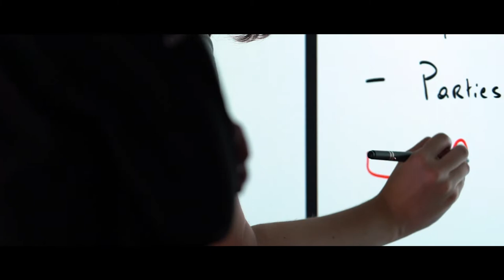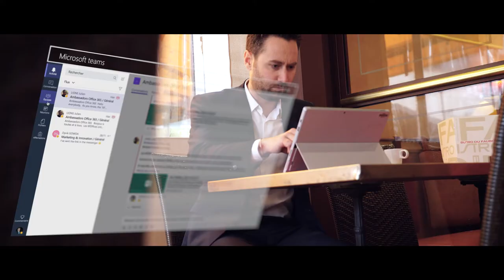Skema transforme ses usages de collaboration avec Surface et Teams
Une école globale, qui forme les managers de demain sur 4 continents et préserve une identité unique : SKEMA Business School s’appuie sur les nouvelles technologies collaboratives.